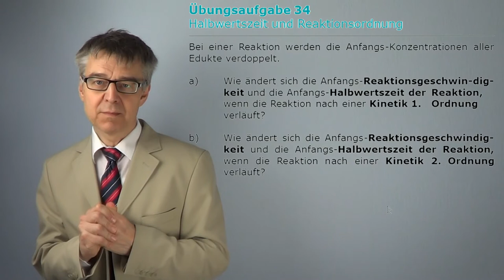PCÜ34 Halbwertszeit und Anfangsgeschwindigkeit bei Reaktionen erster und zweier Ordnung